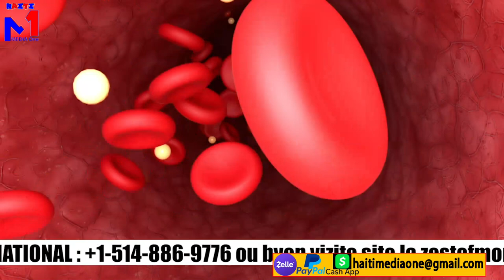Babekyou resi jwenn ak zo grann li mezanmi, bandi G9 tonbe kou grenn lapli, bagay yo santi di.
🔵 Baekyou resi jwenn ak zo grann li mezanmi, bandi G9 tonbe kou grenn lapli, bagay yo santi di.    🔴